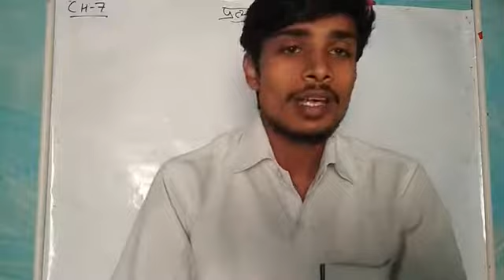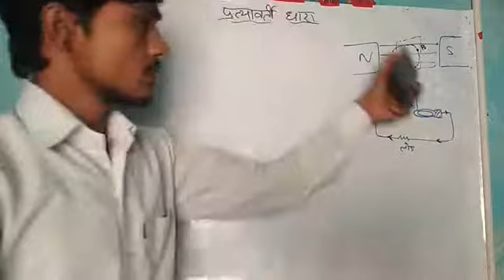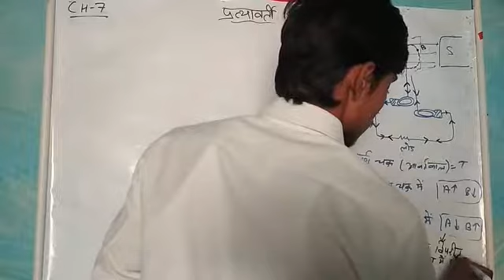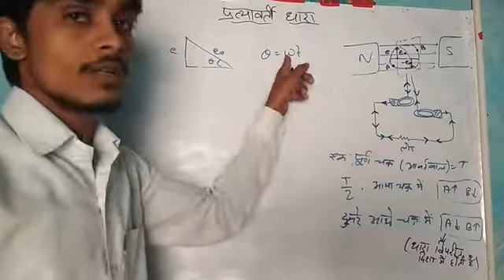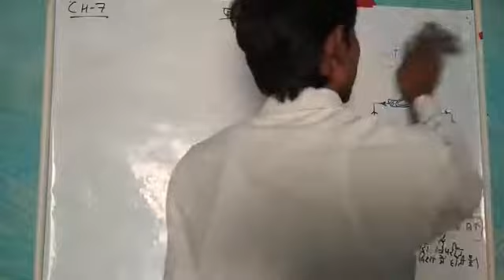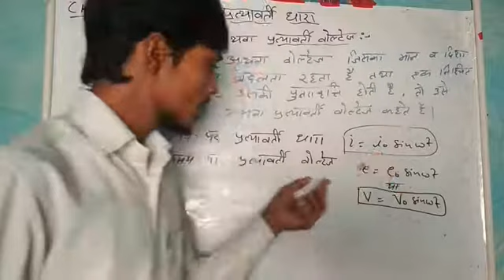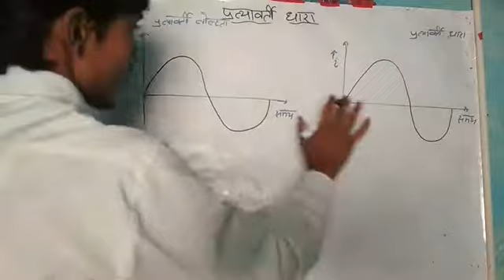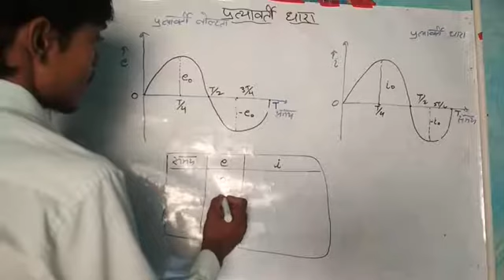class 12th physics ch 7 part 1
प्रत्यावर्ती धारा